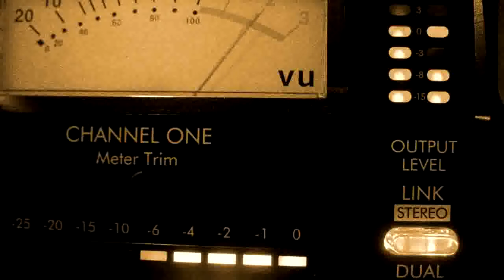Joule High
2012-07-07